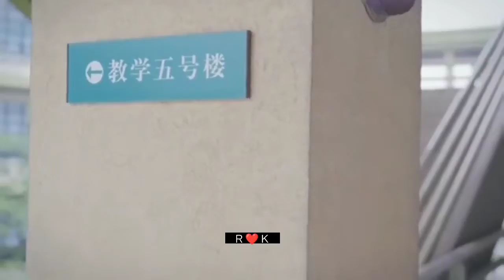Beautiful Korean 💕 Drama story with Arijit Singh hindi remix song | Korean Drama scene | Love scene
RK Beautiful Enteriment videos provides you best old and new movie scenes and Shorts.